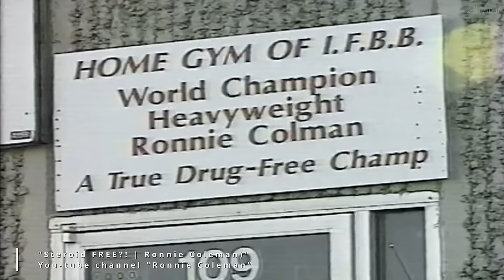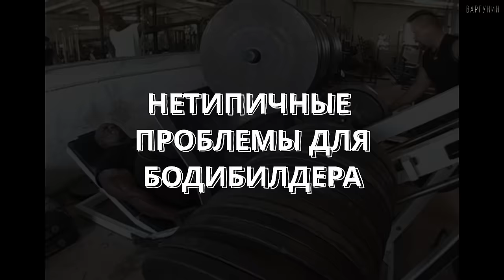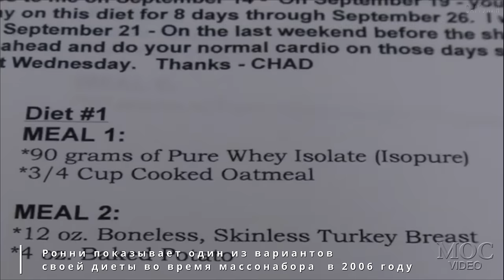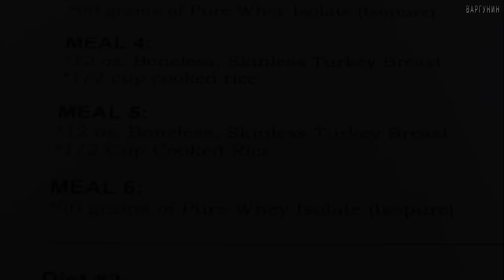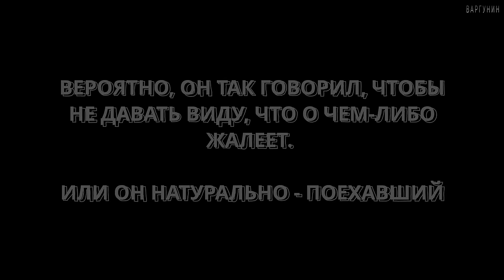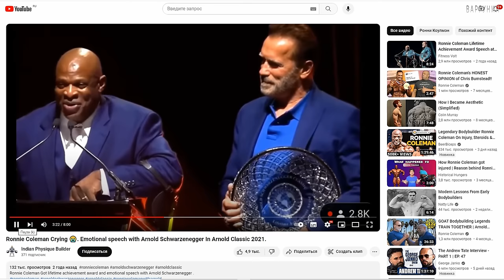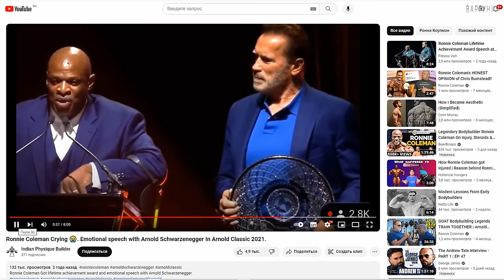РОННИ КОУЛМЕН / Что стало с лучшим бодибилдером планеты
◼Куринаболы, ГР и консультации (смотрим закреплённое сообщение в группе)

Сегодня мы вспомним о культуристе, чей пример покажет нам, какова цена вечной памяти в этом спорте. Когда даже спустя десятилетия не нашлось того, кто мог бы подвинуть формой и количеством первых мест. Ронни Коулман - тот из немногих людей, после смерти которого будут помнить не один десяток лет. Большое наследие. Прошло много времени, но его легендарные слова и видео до сих пор набирают просмотры. Но вот что сейчас творится с легендой - смотреть тяжело. видео, которое перед вами - снято втихую. Сам Ронни потом скажет, что он категорически против, что его выставляют в таком свете. Мы с вами привыкли видеть, когда он уже сидит или стоит на фото. Мало, кто понимает, какие тяготы жизни для Ронни представляет обычное перемещение. Он настоящий инвалид, который мучается от болей в спине, которая пережила больше десятка операций. Подробнее о состоянии Ронни и его перспективах - в этом видео. Данное видео в рамках плей-листа "ПОСЛЕДСТВИЯ БОДИБИЛДИНГА И ХИМИИ"